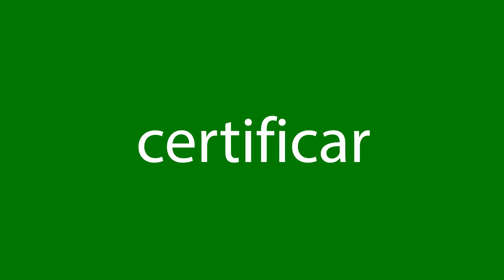Como dizer certificar em inglês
Como se diz corretamente certificar em inglês? Ouça conosco.
Qual é a tradução correta da palavra certificar do português para o inglês? Fale como os americanos. Além disso, como escrever corretamente a palavra certify?

Obrigado!